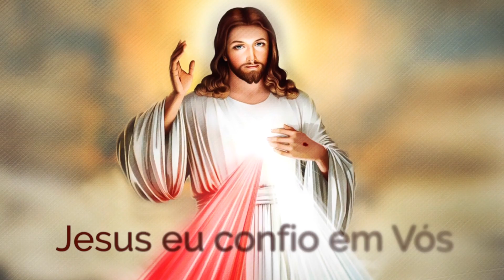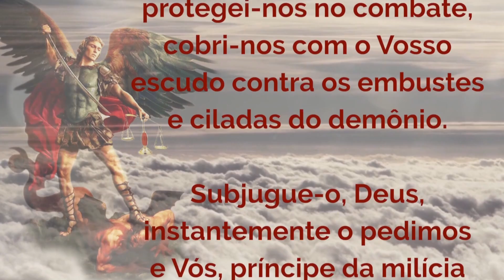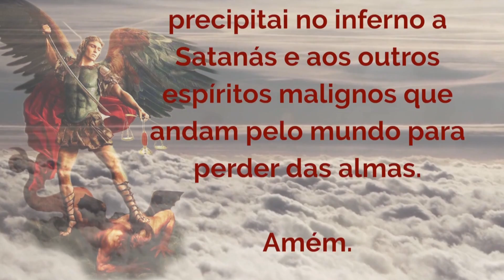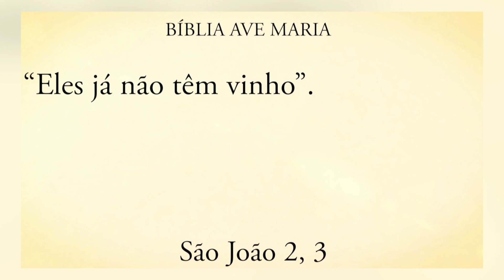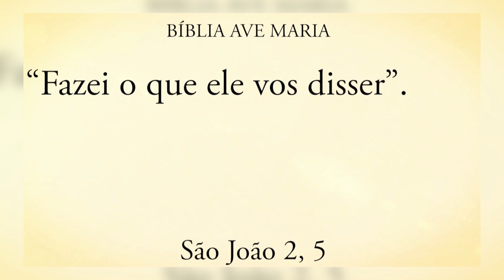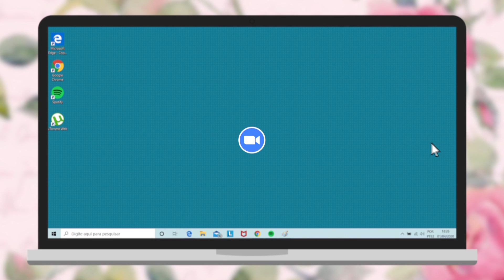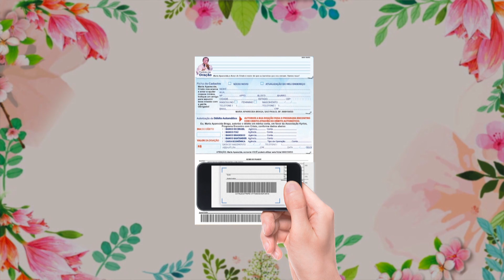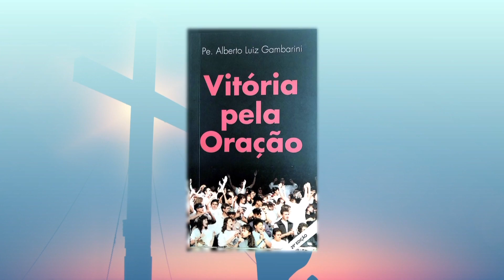Programa Encontro com Cristo: O Segredo dos Milagres